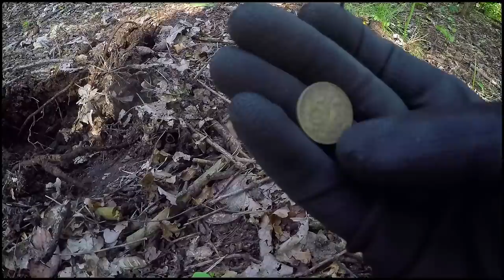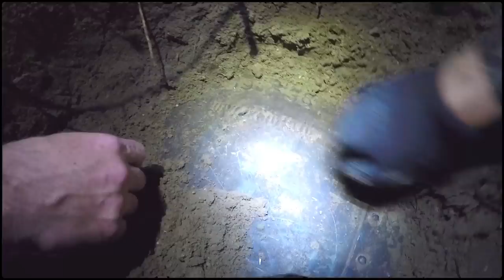🍀Sondel Adventures #39 ~ Sondeln im Hornissenwald Kiste gefunden ~ Schatzsuche Metal Detecting ww2🍀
Der Tag hat eigentlich ganz gut angefangen mit ein Paar schönen Funden und als dann der PreußenSondler noch dazu gekommen ist. wurde es immer spannender, wir sondelten bis spät in die Nacht und wurden von einer Hornisse angegriffen. Später fanden wir eine große, unbekannte Kiste und mussten diese unbedingt ausgraben. Leider wurde unsere Ausgrabung von 2 Polizisten unterbrochen, die uns am Ende nach Hause schickten, nachdem wir das Loch wieder zu machen mussten.

keine

         🍀▬Creative Commons▬🍀